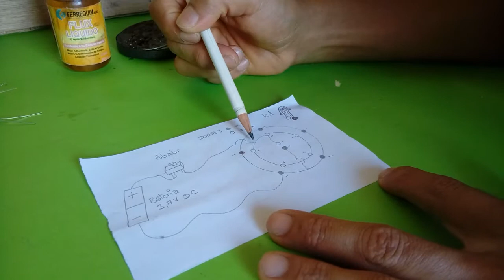haz una LINTERNA LED CASERA con pocos materiales/how to make a LED FLASHLIGHT/ LANTERNA LED CASEIRA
Amigos bendecido Lunes, tienen con ustedes una SUPER LINTERNA casera, el cual puede ser usado para un proyecto escolar o en sus hogares